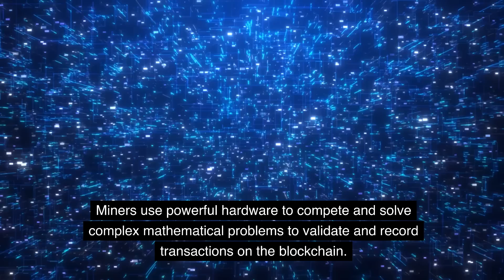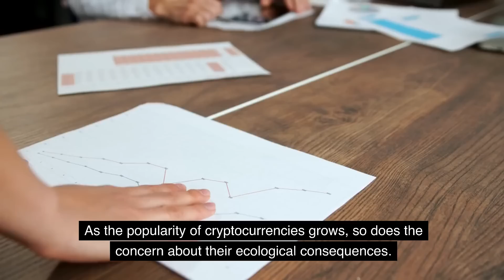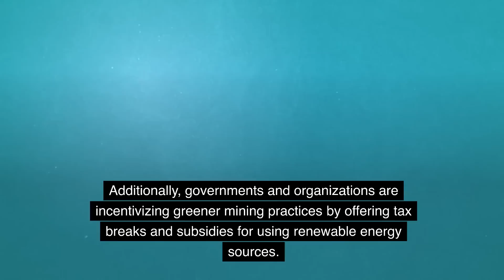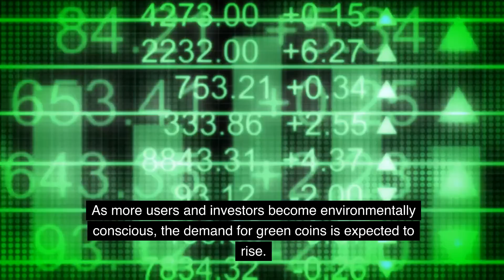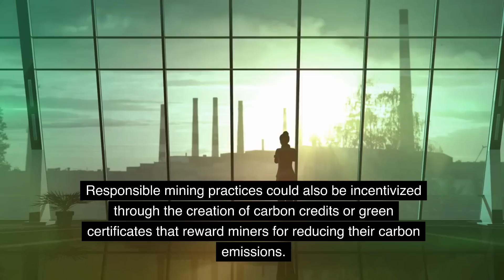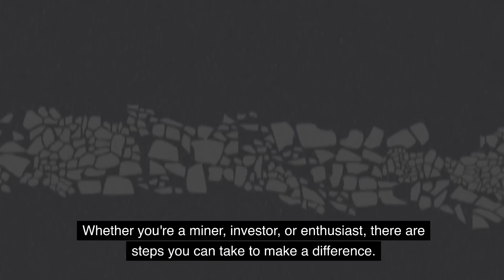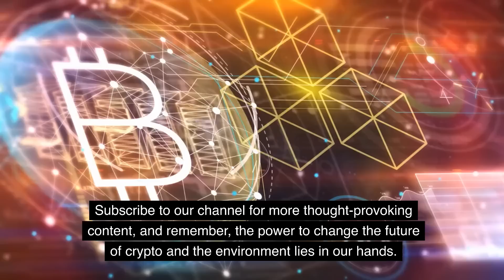Energy Consumption in Cryptocurrency Mining ! How Much Energy Is Consumed?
Welcome to Crypto Nerds, your go-to channel for all things cryptocurrency! In today's video, we're diving deep into a topic that has been making headlines and sparking debates worldwide: Energy Consumption in Cryptocurrency Mining.

Energy Consumption in Cryptocurrency Mining has become a topic of immense importance and contention within the crypto community and beyond. As cryptocurrencies like Bitcoin and Ethereum continue to gain popularity, questions about their environmental impact have taken center stage. In this video, we'll explore the various aspects of this critical issue.

First, we'll break down the basics of Energy Consumption in Cryptocurrency Mining. What exactly does it mean? How does the mining process work, and why does it require so much energy? We'll provide you with a comprehensive understanding of the mechanisms at play.

Next, we'll delve into the environmental concerns surrounding Energy Consumption in Cryptocurrency Mining. You'll discover why some argue that the energy-intensive nature of crypto mining is detrimental to our planet and exacerbates climate change.

But it's not all doom and gloom. We'll also explore the efforts being made to address these concerns. From the rise of eco-friendly mining technologies to the migration of miners to regions with abundant renewable energy sources, there are solutions in the works.

Moreover, we'll examine the role of Energy Consumption in Cryptocurrency Mining in shaping the regulatory landscape. Governments and regulatory bodies are taking a keen interest in this issue, and it's important to understand how it may impact the future of crypto.

Throughout the video, we'll present data and statistics to illustrate the scale of Energy Consumption in Cryptocurrency Mining and its potential consequences. You'll gain insights into the debates and discussions happening within the crypto community and among policymakers.

As you watch, consider the various perspectives and arguments surrounding this complex topic. It's crucial for anyone interested in cryptocurrency to have a well-rounded understanding of the challenges and opportunities posed by Energy Consumption in Cryptocurrency Mining.

If you're passionate about crypto and the environment or simply want to stay informed about the latest developments in the world of digital currencies, this video is a must-watch.

Join us on this journey as we explore the fascinating world of Energy Consumption in Cryptocurrency Mining and its implications for the future of cryptocurrencies and our planet.